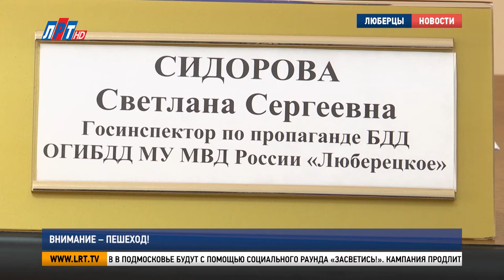Внимание – пешеход!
В округе продолжается реализация подмосковного проекта «Безопасность дорожного движения». В его рамках стартовала специальная акция «Засветись!». О кампании рассказали сотрудники  Люберецкой Госавтоинспекции.

С наступлением осени водители все чаще оказываются на дорогах в условиях недостаточной видимости. Темное время суток или сумерки часто сопровождаются дождем, слякотью или туманом. В таких условиях находящийся за рулем воспринимает только 5% информации от той, которую мог бы получить днем при хорошей погоде.

Владимир Волков, Начальник отделения ОТН ОГИБДД МУ МВД России «Люберецкое»:
 «Наезд на пешеходов является одним из наиболее травмоопасных видов дорожных аварий. Почти 70% наездов совершаются в темное время суток или в условиях недостаточно хорошей видимости. Из 844 человек, ставшими участниками ДТП в качестве пешеходов, только 22 использовали светоотражающие  элементы, это менее 3%».

Продвигать инструменты защиты и соблюдение правил дорожного движения среди пешеходов в Подмосковье будут с помощью социального раунда «Засветись!». Кампания продлится до 29 ноября. Под особым контролем - безопасность юных пешеходов.

Светлана Сидорова, госинспектор по пропаганде безопасности дорожного движения ОГИБДД МУ МВД России «Люберецкое»:
«С 21 сентября по 25 сентября проходит неделя безопасности дорожного движения. Направлена она будет на повторение именно правил дорожного движения в образовательных организациях с учащимися. С детьми организована работа по профилактике травматизма на дорогах: проводятся инспекторами уроки по безопасности дорожного движения, выступление отрядов ЮИТ».

В рамках недели безопасности совместно с педагогами школ была налажена работа специальных патрулей. В «часы пик» движение детей на наиболее оживленных пешеходных переходах дополнительно контролировалось родителями из инициативных групп.